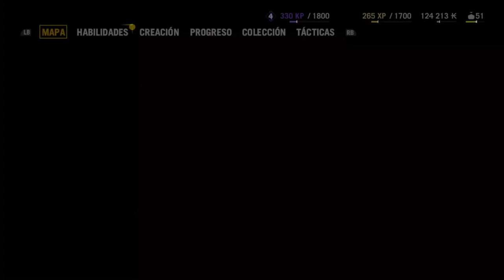Caza de tapir malayo FARCRY 4